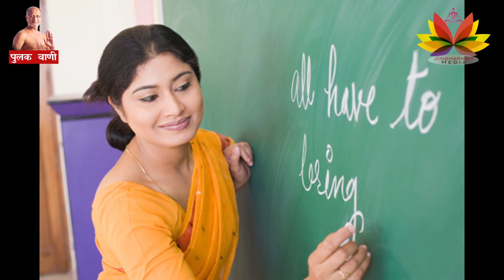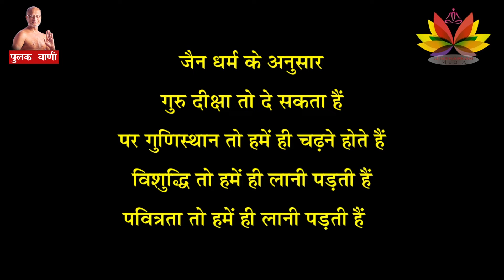गुरु अगर न होते तो जग में राहें चुनना मुश्किल था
►       Similar Videos